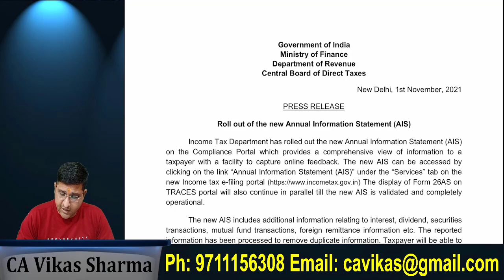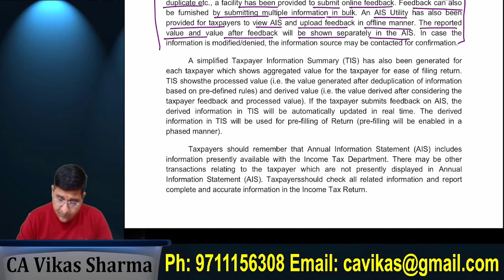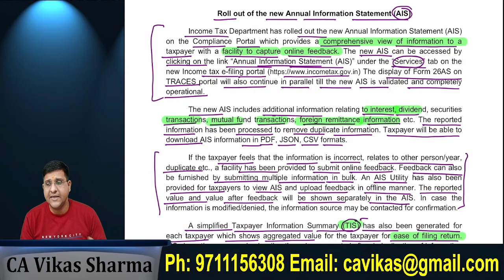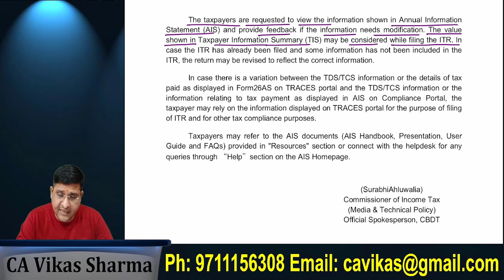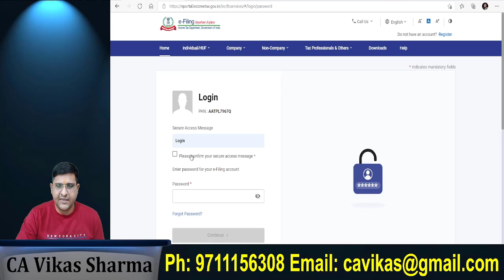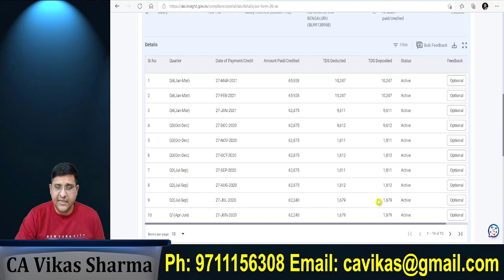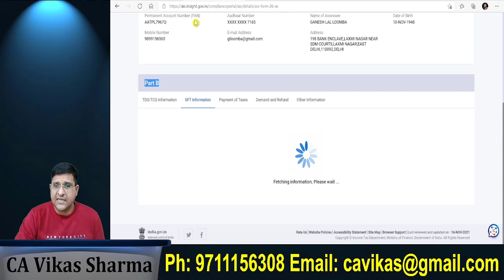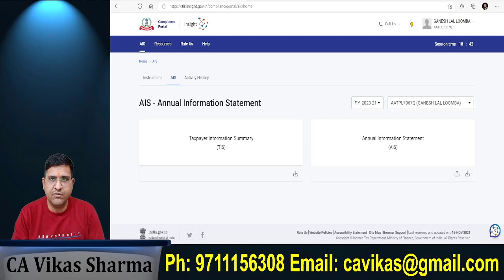Annual Information Statement (AIS) and Tax Payer Information Summary (TIS) Form 26AS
or what’s up at 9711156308 (for course related query only)

📍In this session we have discuss how to give feedback in AIS along with revision of ITR on the basis of AIS. AIS  is comprehensive view of information for a taxpayer displayed in Form 26AS. Taxpayer can provide feedback on information displayed in AIS. AIS shows both reported value and modified value (i.e. value after considering taxpayer feedback) under each section (i.e. TDS, SFT, Other information).

📍For consultancy please contact below

ANNUAL INFORMATION STATEMENT AIS IN INCOME TAX, VERY USEFUL FOR ITR FILING, COMPARE WITH 26AS

Checkout this Video to know about What is Annual Information Statement (AIS) and Tax Payer Information Summary (TIS) Income Tax Portal AIS TIS Forms

On 1st November 2021 big Diwali dhamaka  press release issued which is going to roll out new annual information statement which is replacing Form 26AS, so do not file Income Tax return for F.Y. 2020-21 & A.Y. 2021-22 on the basis of Form 26AS this will give you trouble and even if you already filled ITR than you should check annual information statement and if there is any variation than revise your ITR

AIS (Annual Information Statement) income tax department ne ek aisa form launch kiya hai jisme apni income aur investment ek hi file me dekh sakte hai. ais income tax form me interest, dividend, income, stock investment, mutual fund investment sab dekh sakte hai.

annual information statement 2021
annual information statement income tax
annual information statement password
annual information statement
taxpayer information summary
taxpayer information summary password
Income Tax New Update
Income Tax Latest Update